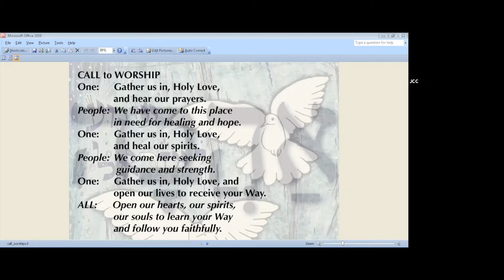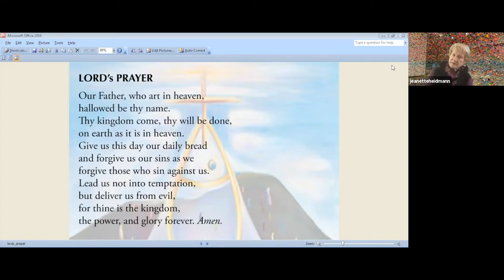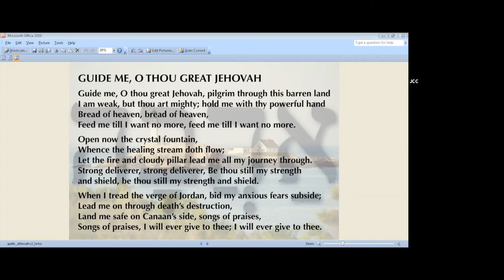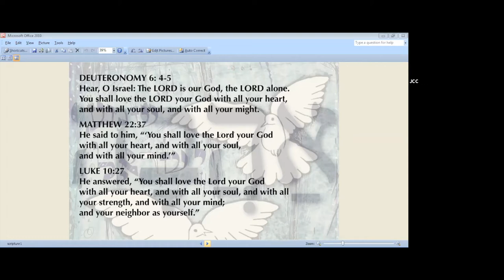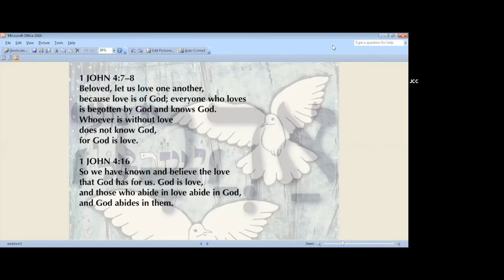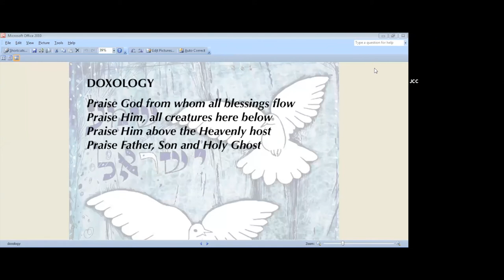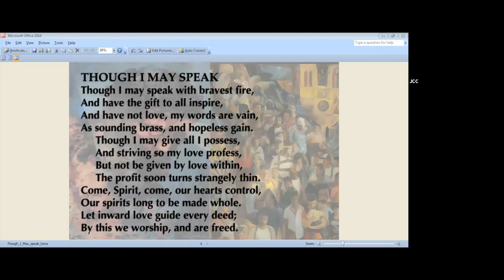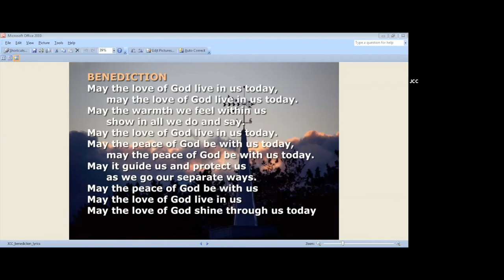JCC 092621 service